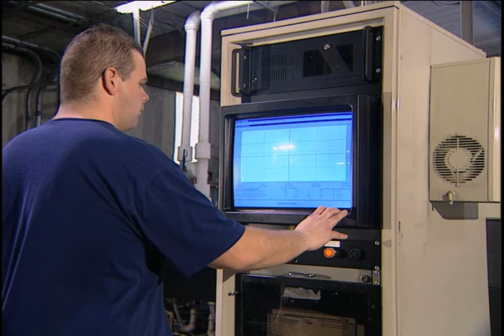Davis-Standard Foam Systems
We are an industry leader in foam extrusion. Whether you’re trying to achieve a specific product density or insulation characteristic, Davis-Standard foam extrusion capabilities make it possible. Our turnkey foam solutions are backed by proven technology and excellent results, enabling us to excel in food packaging, construction and consumer products industries.

Davis-Standard’s single and twin-screw tandem foam lines, and in-line foam technology are recognized industry-wide thanks to high output processing of PE, PS and PP foam sheet. Not only do we offer the highest industry foam outputs per tandem line size, our systems allow for direct processing of foam flake, removing the need for pelletizing.